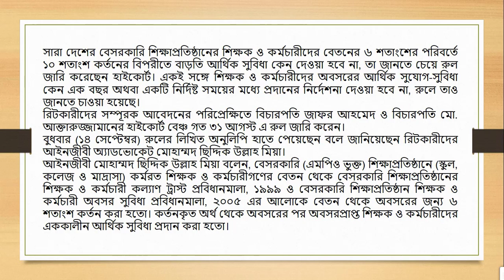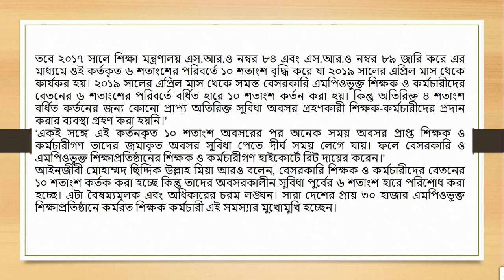বেসরকারি শিক্ষকদের বাড়তি আর্থিক সুবিধা দিতে রুল আদেশ।